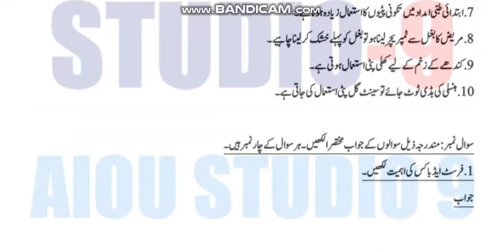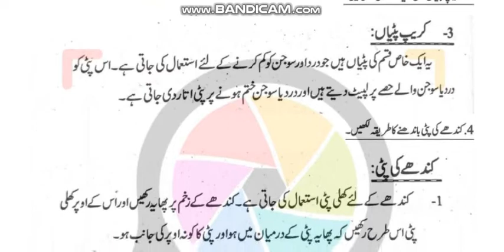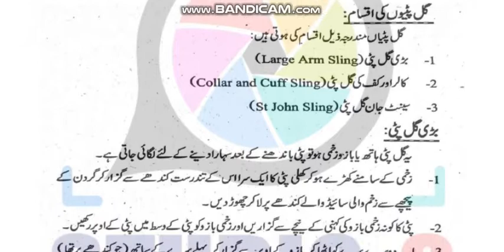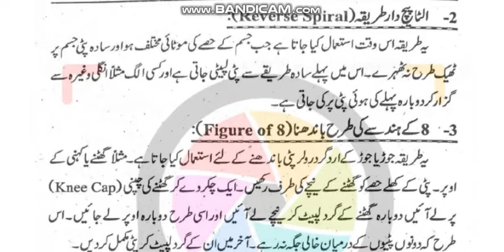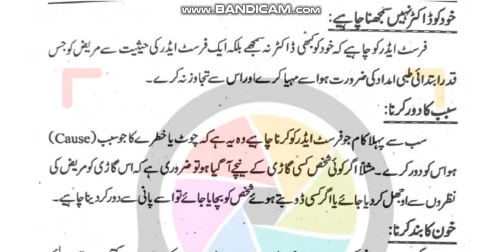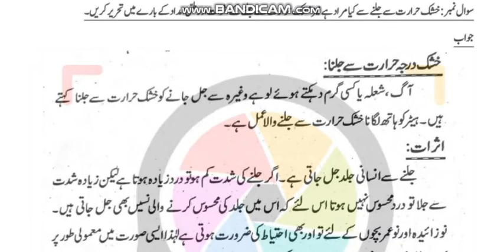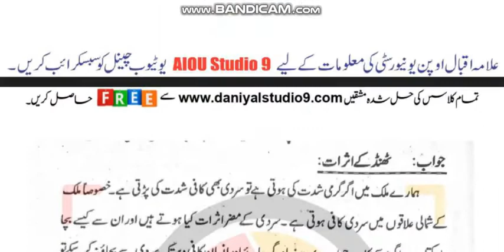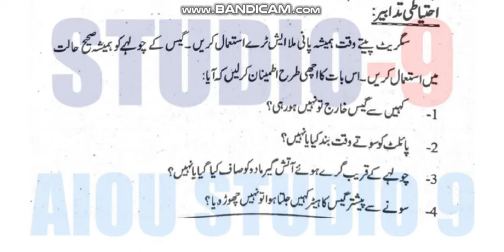AIOU Code 218-1 & 2 Solved Assignments spring 2022